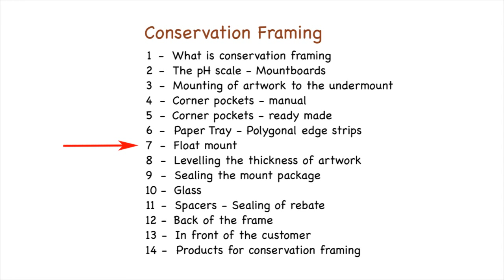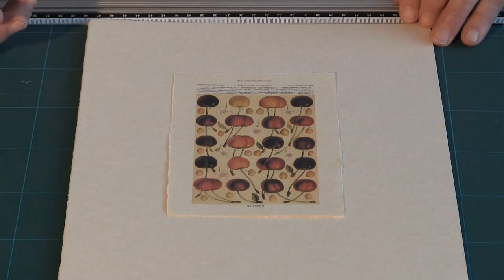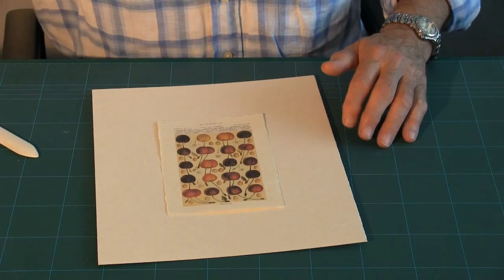Conservation Framing: 7 - Float Mount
This video explains what to do if you want to mount the artwork on the undermount without hiding the edges.